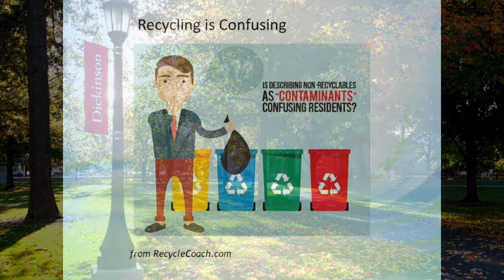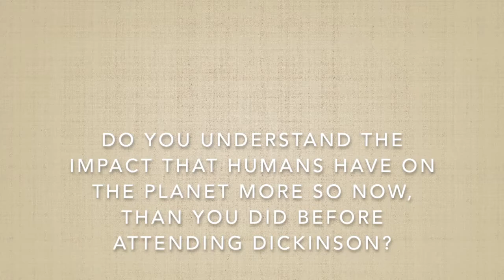1 Minute Clip By Grace Stromberg